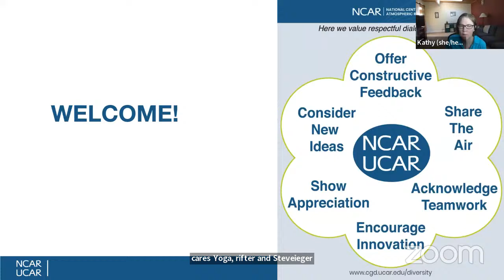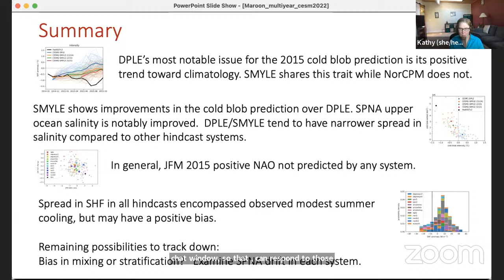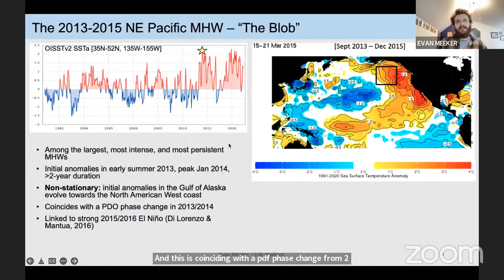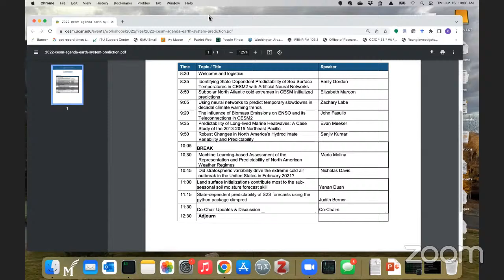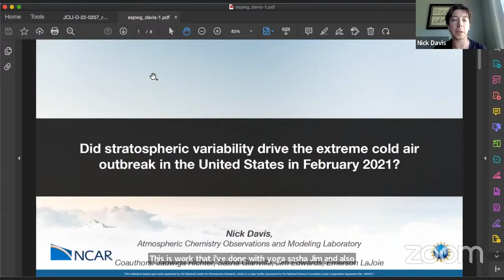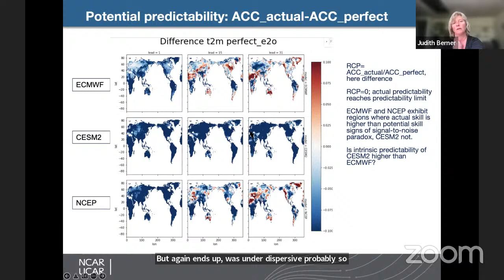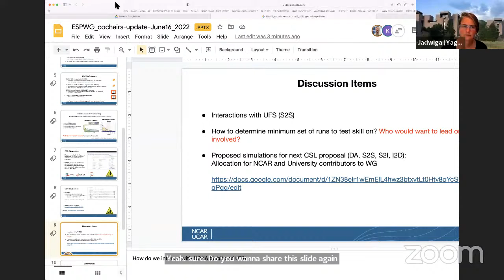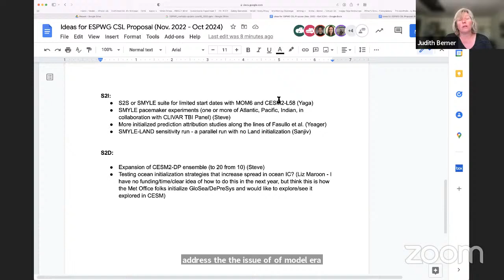Earth System Prediction Working Group - 2022 CESM Workshop Day 4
The 27th Annual CESM Workshop will be a virtual event. Specifically, the Workshop will begin with a full-day schedule on 13 June 2022 with presentations on the state of the CESM; by the award recipients; and two presentations from our invited speakers in the morning, followed by order 15-minute highlight and progress presentations from each of the CESM Working Groups (WG) in the afternoon.